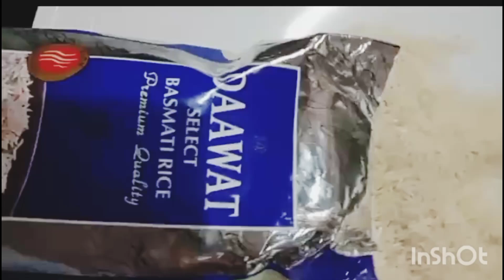daawat organic rice||rawrice eating video